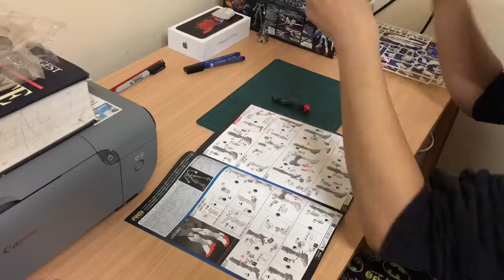RG Wing Gundam EW Time Lapse Build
The follow-up to the RG Aile Strike Gundam time lapse build.
Filmed and edited on the iPhone 6s Plus.
Non-copyright background music:
• FEWZ: Levitate
• FEWZ: Golden Fields

Other background music:

Van Halen - Ain't Talkin Bout Love